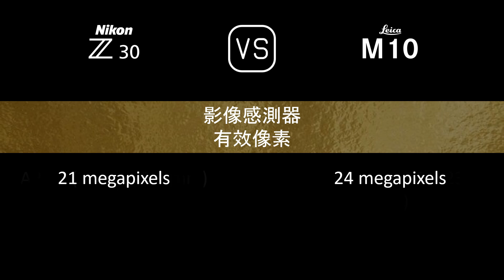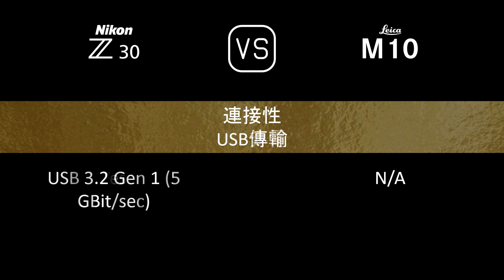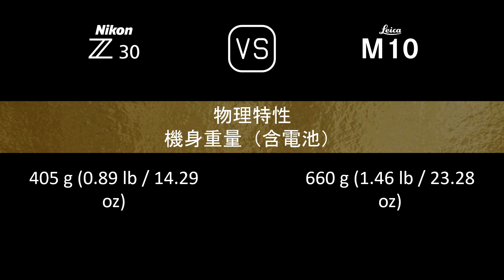Nikon Z30 與 Leica M10 的規格比較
本片是 Nikon Z30 與 Leica M10 的功能概述和規格比較 (comparison of specifications)，希望對您有所啟發。感謝您的支持。

00:24 推出
00:32 機身
00:41 影像感測器
01:05 影像
01:21 光學與對焦
01:50 屏幕
02:10 取景器
02:18 攝影功能
03:19 錄像功能
03:35 儲存
03:39 連接性
04:08 物理特性
04:28 雜項